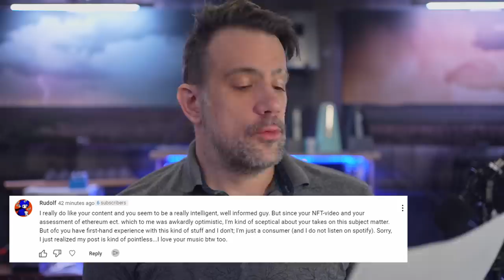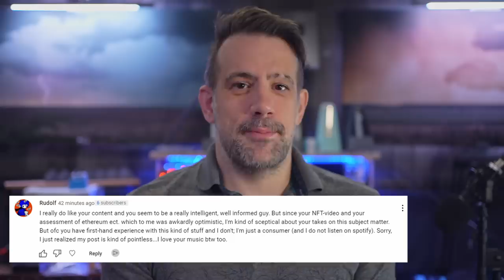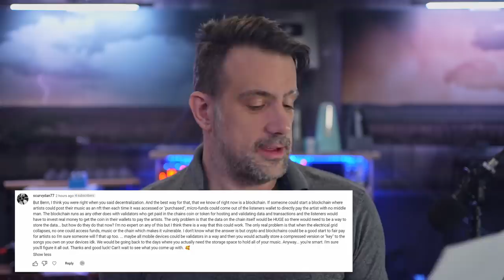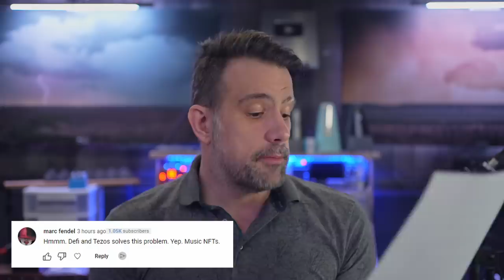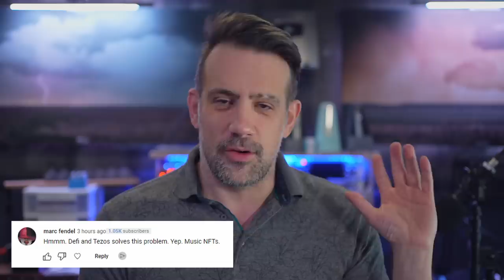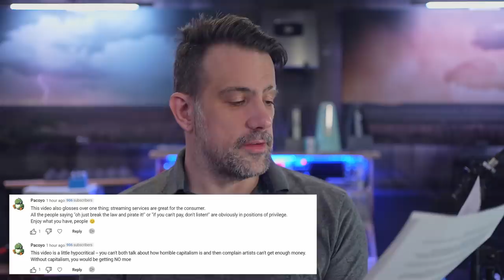Replying To Your Spotify Questions/Comments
No music. No important on-screen visuals. Listen at 2x speed while bathing your dog. The possibilities in which you can view this video are endless!

Stamps

0:27 - My ugly eyebrow
0:50 - Shorting Spotify/Investing
3:45 - NTS, Dead musician royalties
4:46 - Exportify
4:58 - My bias
6:29 - NFTs/Crypto
8:50 - Class action lawsuit?
9:19 - Nationalized Streaming
10:21 - Funkwhale
10:38 - OS Alternatives
11:12 - YouTube Music $
11:32 - Plex
12:02 - Capitalism/Scarcity
13:29 - Returning to CDs/Vinyl
15:12 - Audius
16:36 - Venture Capital Payback
18:00 - Outerspace!
18:32 - My ugly eyebrow II
18:59 - Non-profit vs for-profit
21:18 - Come talk on stream!